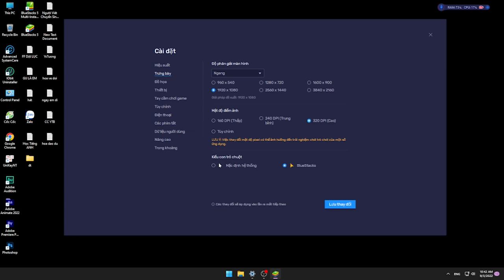Độ Nhạy X và Y Như Rouk FF🔥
Sensivity x and y like Rouk ff
☀ Daodu chúc các bạn một ngày tốt lành ♥
DAODU làm video với cảm hứng giúp ích cho cộng động, xã hội ngày càng văn minh và phát triển. Tôi cầu nguyện cho tất cả chúng ta sẽ luôn gặp những điều bình an nhất.

Dreaming On - NEFFEX.mp3

Bài hát sử dụng làm nền của "TheFatRat" cung cấp